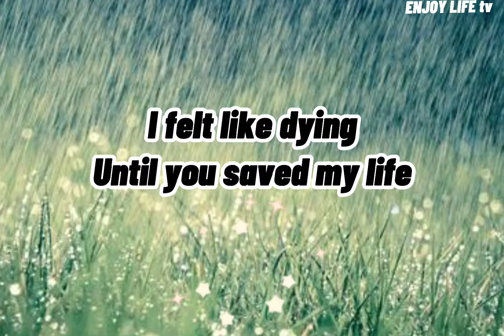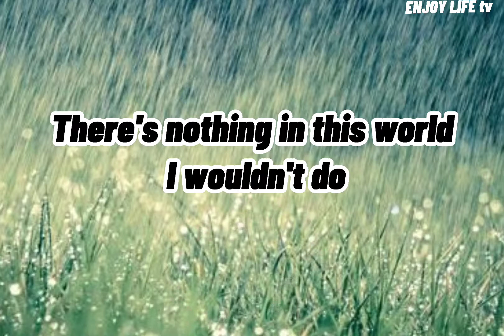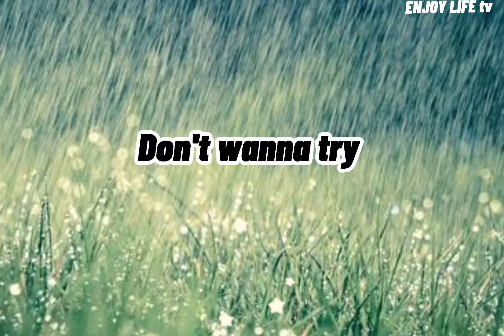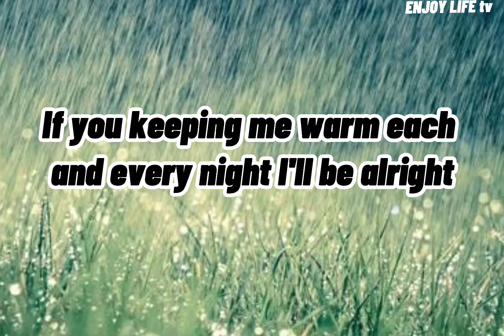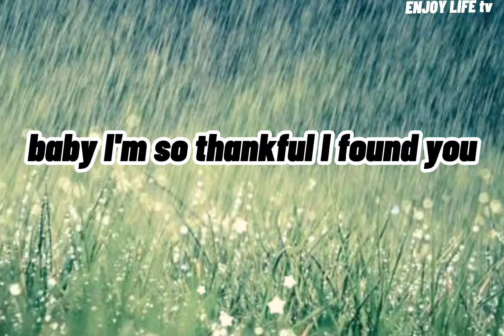THANK GOD I FOUND YOU